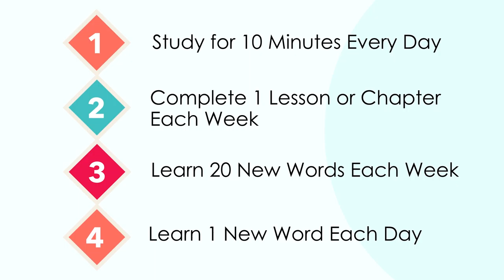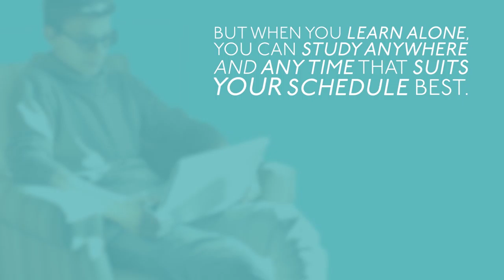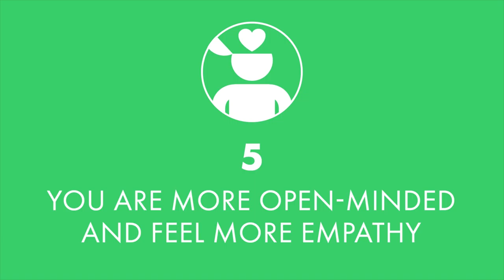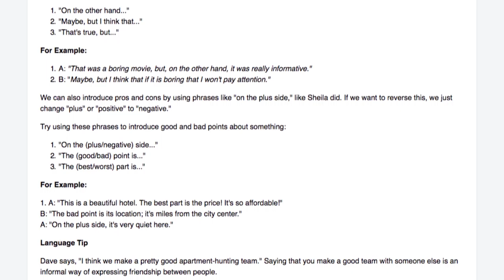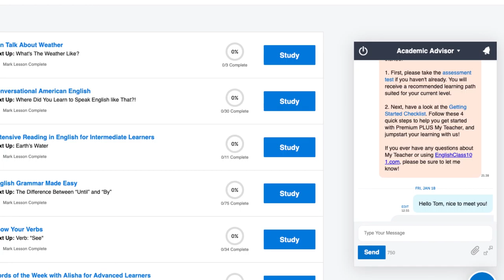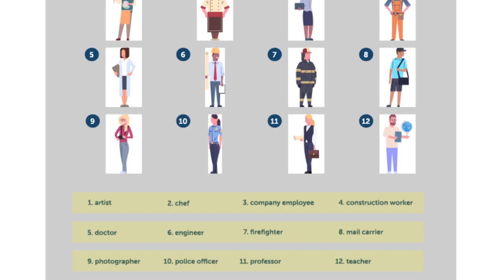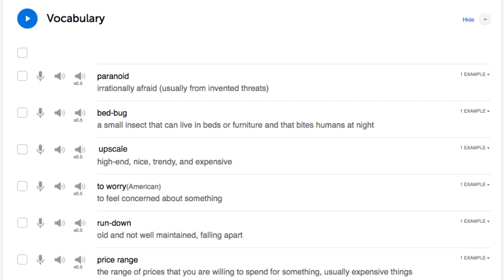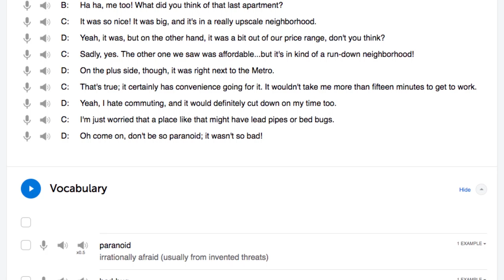The Ultimate Method to Learn Spoken Greek From Home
← If you want to study more, click here and get the best resources to learn in the most efficient way.

In this video we will teach you easy ways to speak and practice Greek every day.

You've decided to start learning Greek, so let's build up your vocabulary! In this video, you'll learn some of the most important words and phrases in the Greek language. If you want to start learning Greek, this video is made for you. Our host expresses herself in simple Greek, with subtitles. This video will challenge your listening comprehension skills and help you progress in your Greek study.